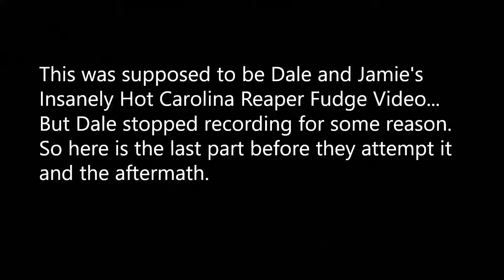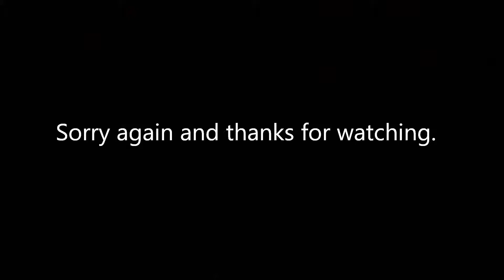Insanely Hot Carolina Reaper Fudge Part 1 (Recording Fail)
Dale and Jamie ate the Chilli Wizards Insanely Hot Carolina Reaper Fudge...but Dale didnt record it!!! So here is the aftermath of the first try, the full video of the second try will be uploaded soon.